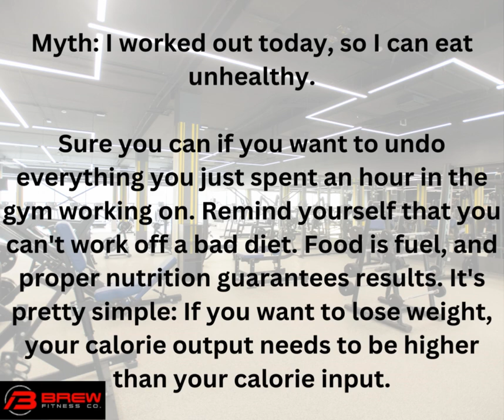Myth or Truth: I worked out today, so I can eat unhealthy?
Myth: I worked out today, so I can eat unhealthy.
Sure you can if you want to undo everything you just spent an hour in the gym working on. Remind yourself that you can't work off a bad diet. Food is fuel, and proper nutrition guarantees results. It's pretty simple: If you want to lose weight, your calorie output needs to be higher than your calorie input.